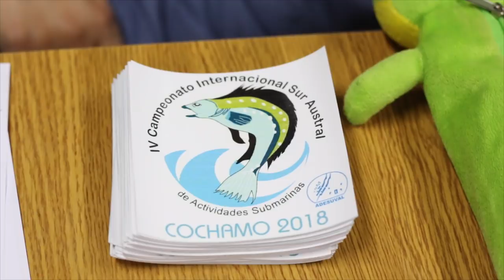4to CAMPEONATO INTERNACIONAL SUR AUSTRAL COCHAMO 2018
Video cortesía de Tours Kallfuhuenü de la 4ta versión del campeonato internacional sur austral cochamó 2018.